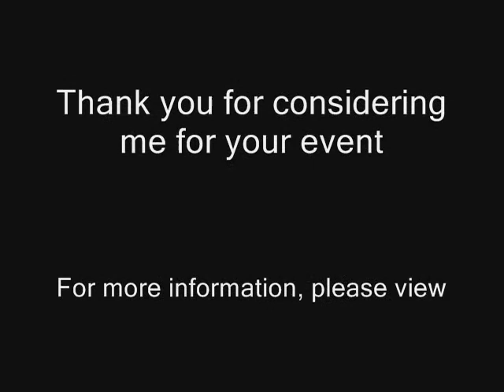Derek Daly 200 MHP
Derek Daly 200 MHP lecture